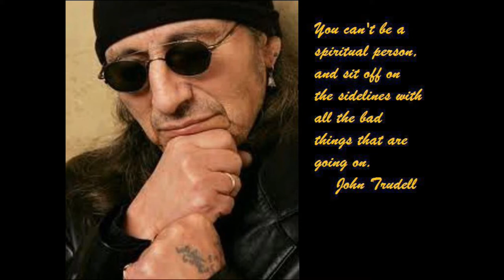Bad Language No War In my Name against Syria!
It is gonna take everyone to come together..We working together could create a great force Even if you dislike me..it is gonna take everyone to say enough...Please do a video saying enough...unless you believe this current system..You need to stand and say enough LLB